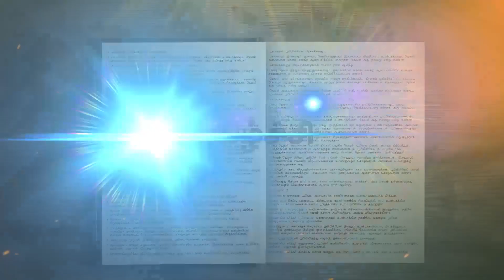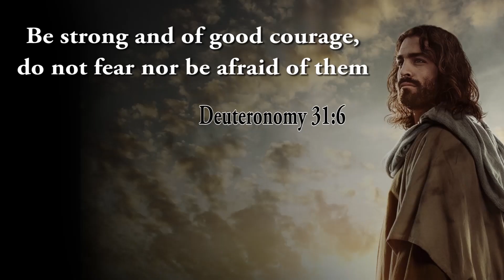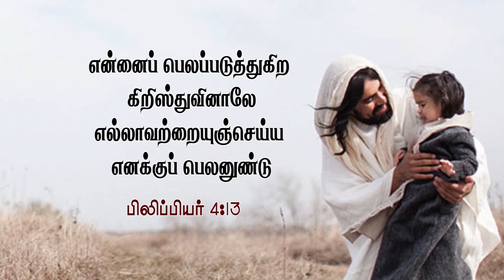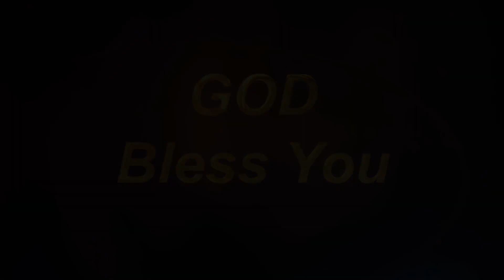Daily Miracle || அனுதின அற்புதம் || திடமனதாயிருங்கள் || Rev.Dr.A.Joshua